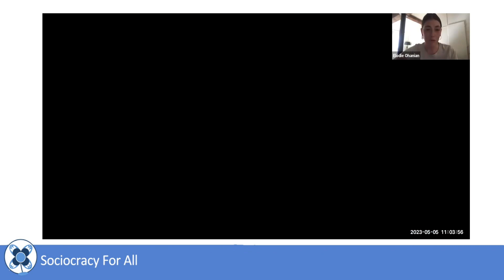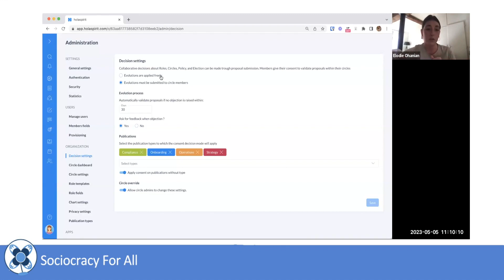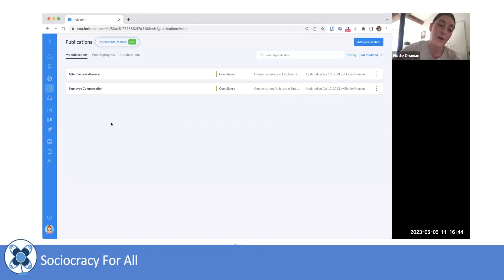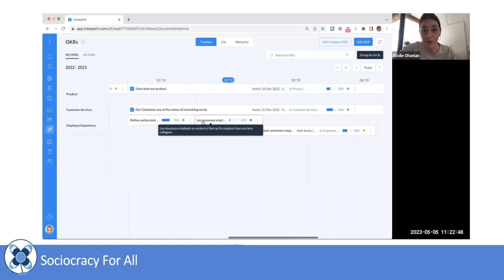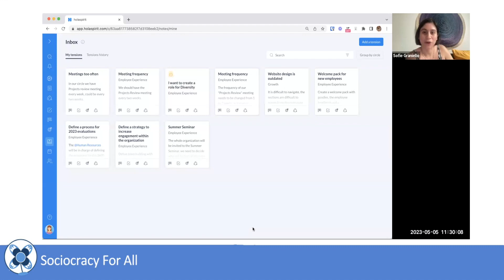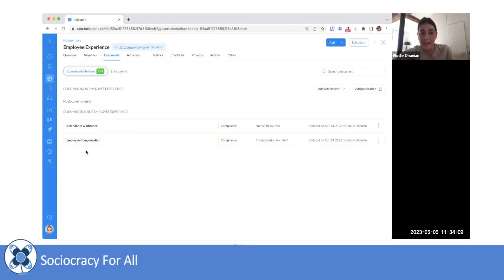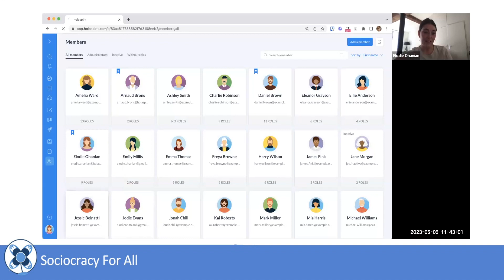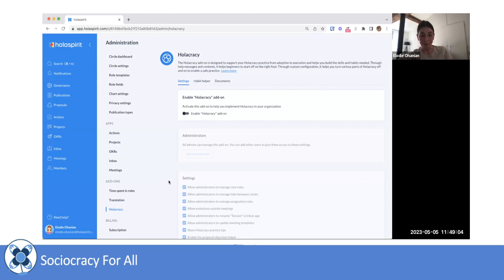IT tools: Holaspirit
Holaspirit is an all-in-one platform that allows your organization to work with full transparency and improve its agility. The solution offers friendly-features that allows your teams to cross-collaborate, partake in effective meetings in-real-time and effective add-ons to customize your platform.

Holaspirit offers a working space for your organization to document your working processes, plus with our visual organization chart, you and your team members will see who does what, what’s missing and never miss a beat with constant clarity.

What can you do with Holaspirit?
- Map a role-based organization
- Add clarity on who is responsible for what
- Add transparency on your ways of working/agreement
- Manage your decision process
- Document your working process with our kanban board
- Align your organization’s goals with the teams’ with OKRs
- Run efficient meetings IRT